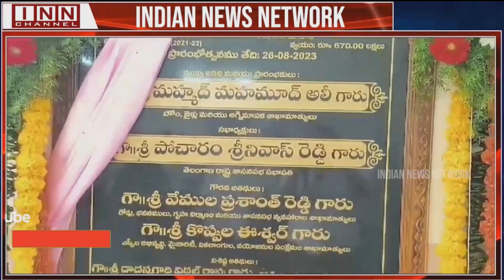Hyderabad News Bulletin | 11:30 PM | 26th August 2023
A comprehensive news bulletin of Hyderabad covering Politics, Crime, Religion, Social, Sports and other activities happening in Telangana, especially the capital city of Hyderabad